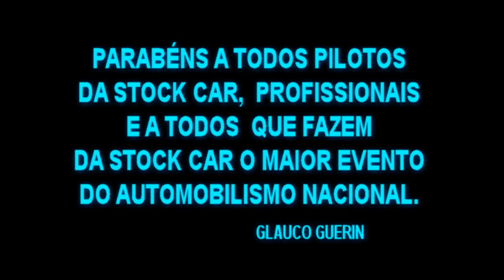STOCK CAR - ETAPA 12 - CORRIDA DO MILHÃO - P1 FILMES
CORRIDA DO MILHÃO. ETAPA 12 DA STOCK CAR 2012 .
FILME DA PRODUTORA "P1 FILMES"
FILMADO E EDITADO POR GLAUCO GUERIN EM INTERLAGOS ,